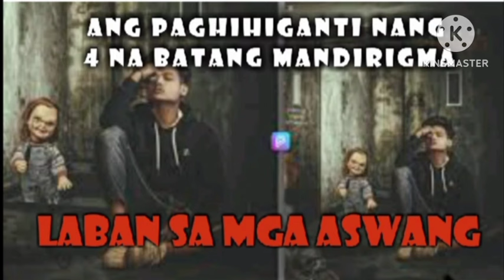BANGIS NANG MGA BATANG REBELDE LABAN SA MGA REBELDENG ASWANG(MUTYA)